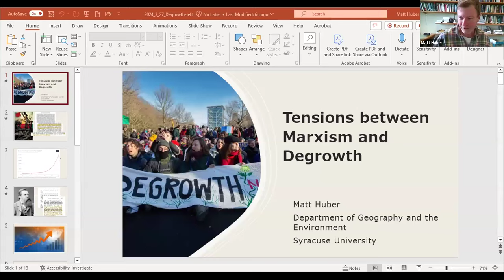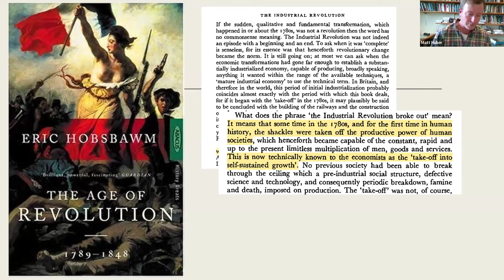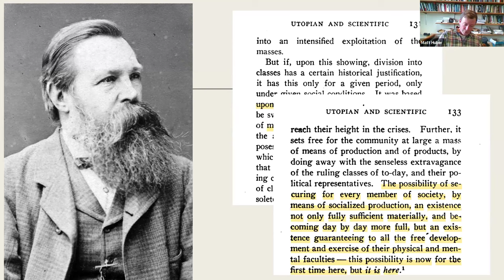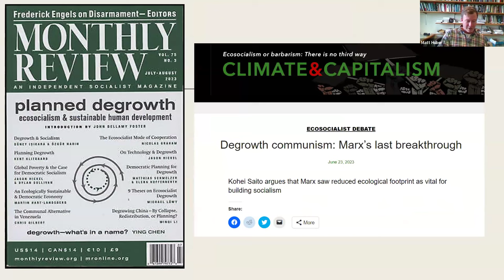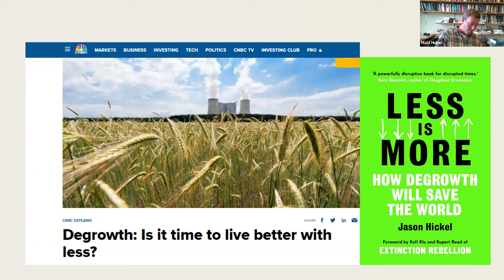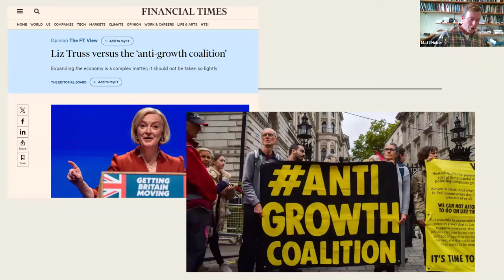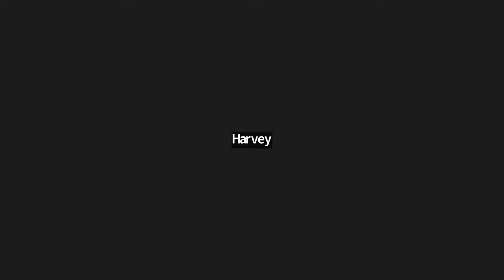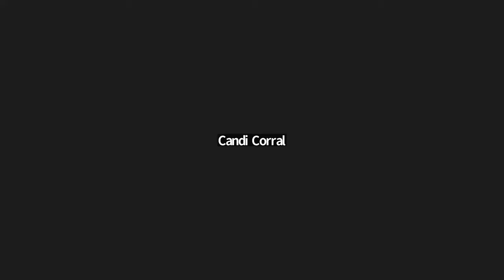The Left, Ecology and Degrowth. A panel with Feyzi Ismail, Kai Heron, Kin Chi Lau and Matt Huber.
In March 2024, The Seminar in Contemporary Marxist Theory organised this discussion with a stellar international panel: Feyzi Ismail, Kai Heron, Kin Chi Lau and Matt Huber.

The 10 hottest years in the historical records have all occurred in the decade between 2014 and 2023, with last year breaking records in both land surface and ocean temperature by wide margins. As climate change, global warming and massive loss of biodiversity disproportionately affect people along class, race and gender lines, acknowledging that Climate Struggle is Class Struggle is now more urgent than ever. But debates about how exactly the left should address this multi-layered crisis run deep. Whilst degrowth is increasingly gaining appeal—not the least in the mainstream—, it is necessary critically to assess its proposals and limitations. Can degrowth mean anything more than a ‘programme of aggregate reduction’ or ‘ecological austerity’? How does degrowth fit, if at all, within struggles for socio-economic justice, especially in the Global South? Are the analytical tools and the political arguments deployed by the degrowth movement useful to challenge capitalism?

These are some of the questions that our international panel will address in the seminar. Whilst there might be some agreement over the need to overcome the limitations of the degrowth project, there will also be interesting debates around eco-communism, the feasibility of sustained labour productivity growth, and the imminent choices to be made to escape the ‘lesser evil’ trap—fossil fuels or nuclear power.

Feyzi Ismail is a Lecturer un Global Policy and Activism at Goldsmiths, University of London. She has a long trajectory combining research and activism. Amongst other areas, her research focuses on social movement strategy and organising, NGOs, alternatives to neoliberalism and imperialism, labour and migration, and politics and development in Nepal and South Asia. She is on the executive committee of the Britain-Nepal Academic Council and the editorial board of Capital & Class.

Kai Heron is a Lecturer in Political Ecology at Lancaster University. His research considers how capital reorganizes agrarian and rural regions across the world to maximise capital accumulation at the expense of people and ecologies, and how workers, communities, and social movements fight back. Kai also researches developments in green political theory, with a focus on degrowth, eco-Marxist, anti-colonial environmentalist thought.

LAU Kin Chi is an Associate Professor in the Department of Cultural Studies, Lingnan University, Hong Kong, where she coordinates the Programme on Cultures of Sustainability in the Centre for Cultural Research and Development. She is one of the Founding Members of Global University for Sustainability, and Director of its Executive Team. She is also a board member of PeaceWomen Across the Globe. Professor LAU Kin Chi has written on China’s ecological and socio-economic sustainability, the Fukushima catastrophe, the Zapatistas in Chiapas, and subaltern studies.

Matt Huber is a Professor in the Geography and the Environment Department of Syracuse University. He teaches and researches the geographies of capitalism, climate politics and resource geography. He recently published Climate Change as Class War: Building Socialism on a Warming Planet with Verso Books (2022).